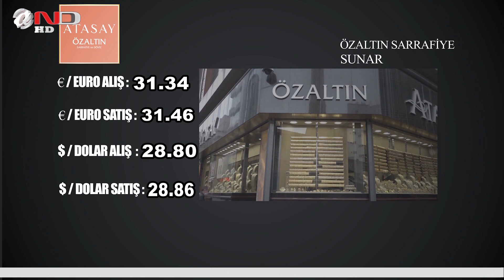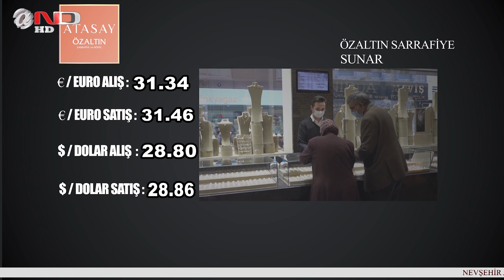NEVŞEHİR - ANA HABER BÜLTENİ